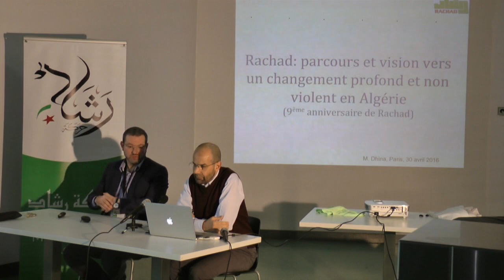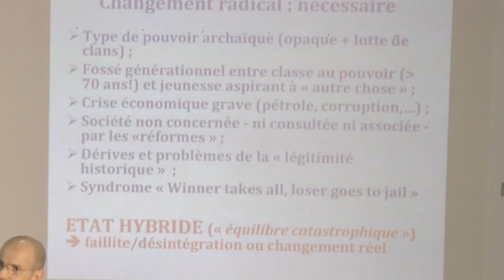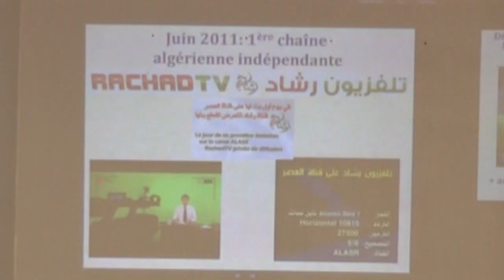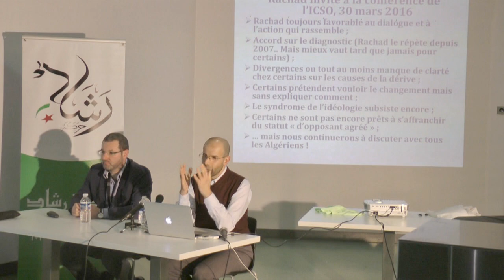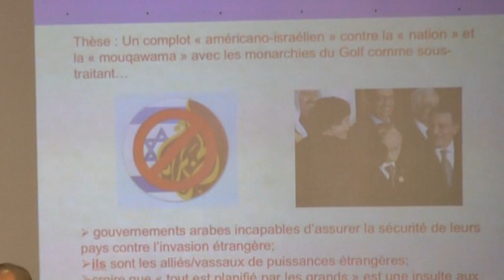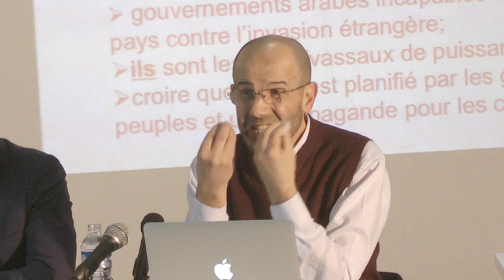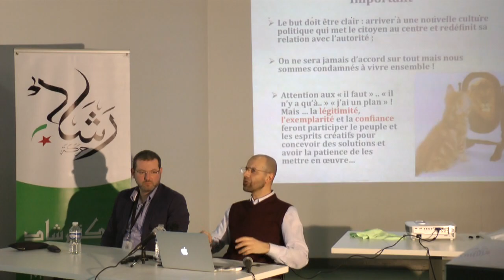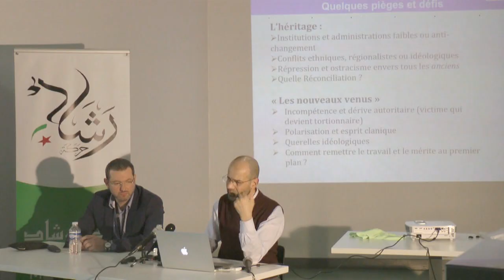مسار و رؤية نحو تغيير عميق و غير عنفي في الجزائر _الجزء الأول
محاضرة بعنوان مسار و رؤية نحو تغيير عميق و غير عنفي في الجزائر
من تنشيط الدكتور مراد دهينة عضو مؤسس لحركة رشاد
يدير المحاضرة نزيم طالب عضو المجلس الوطني لحركة رشاد